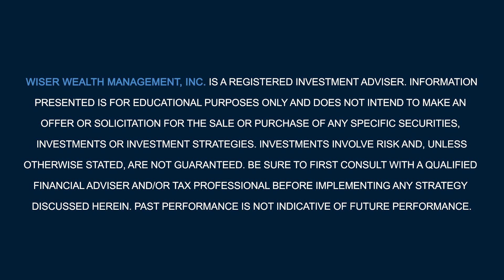Five in Twenty: April 30, 2021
On today's Five in Twenty video, Casey and Brad tackle five topics in less than twenty minutes! Topics include new Apple jobs, SpaceX flight, SPACs discount, 2020 Census results, and GDP Nowcast.

Timestamps:
0:56 New Apple Jobs
3:30 SpaceX Flight
8:50 SPACs Discount
13:18 2020 Census Results
17:30 GDP Nowcast